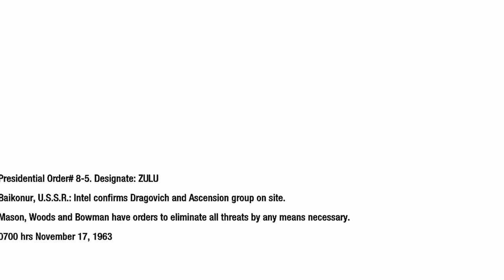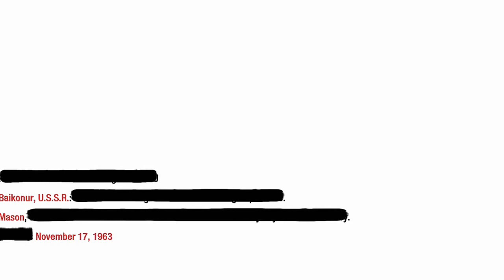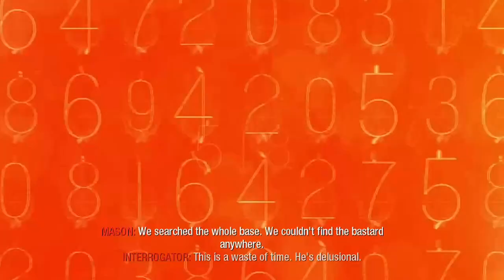Call of Duty: Black Ops Campaign Walkthrough - Mission 4: Executive Order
Recorded via Twitch on Xbox One. I have plenty of more games that I plan on posting here now that I have an Xbox One.